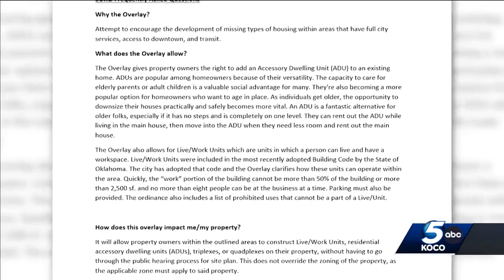Is more affordable housing coming to downtown Edmond?